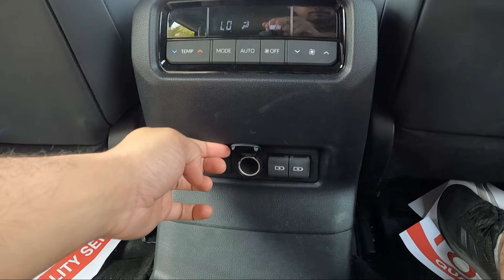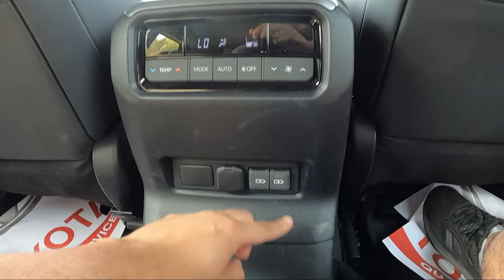NEW 2024 Toyota Land Cruiser Prado Test Drive & Review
Enjoy this 2024 Toyota Land Cruiser Prado TX 2.4L 4-cylinder Turbo POV Test Drive & ASMR Review.
Video Chapters:
Exterior Walk Around 0:00
Quarks & Features 1:19
Startup 3:42
Apply Carplay 3:52
Test Drive begins 4:18
One Finger Steering 4:32
Sport mode Acceleration 100km/hr 4:51
City Drive 5:04
Sport mode Acceleration 100km/hr 5:26
Gentle accelerations 6:21
Highway Ramp 9:54
Normal mode Acceleration 134km/hr 10:51
Highway 11:02
Sport Mode Acceleration 138 km/hr 12:40
Highway 13:07
Highway exit 14:05